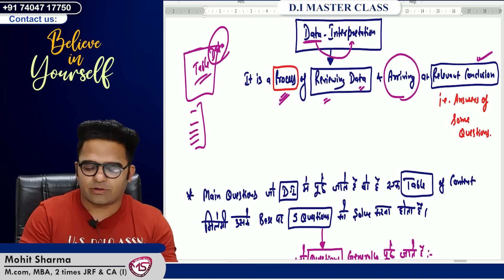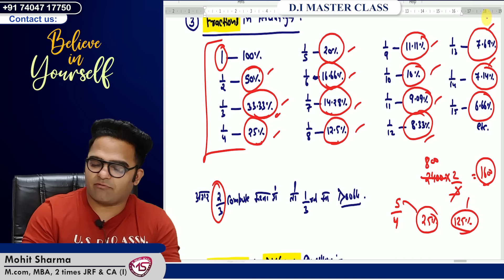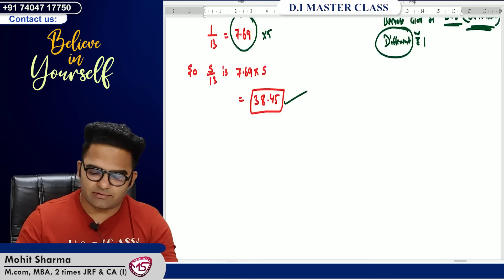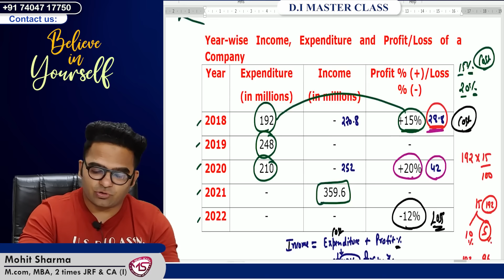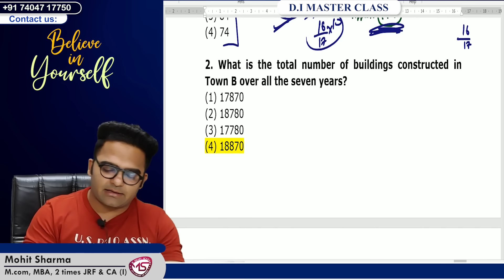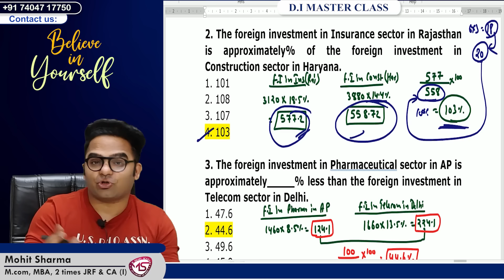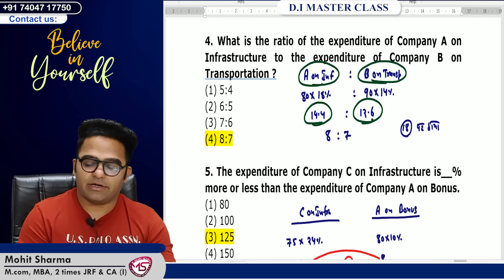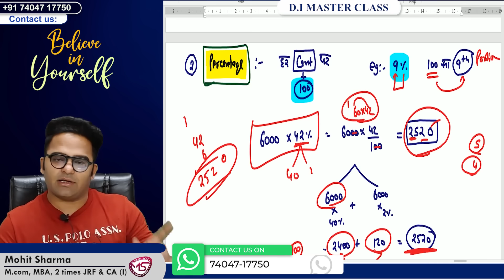Master Class for Data Interpretation (d.i) || DI Paper 1 || Paper-1 Ugc Net 2024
Title - Master Class for Data Interpretation (d.i) || DI Paper 1 || Paper-1 Ugc Net 2024
🔍 Welcome to the Ultimate Master Class for Data Interpretation (D.I) - UGC NET Paper 1 Preparation! 🔍

Are you preparing for the UGC NET 2024 exam and looking to master Data Interpretation for Paper 1? Look no further! This master class is designed to provide you with an in-depth understanding and strategies to excel in the Data Interpretation section.

📊 What You’ll Learn in This Master Class:

Introduction to Data Interpretation (D.I):

Understanding the importance of D.I in UGC NET Paper 1
Types of data and interpretation methods
Types of Data Interpretation Questions:

Tables
Pie Charts
Bar Graphs
Line Graphs
Mixed Graphs
Strategies and Techniques:

Quick calculation methods
Identifying key data points
Efficiently managing time during the exam
Practice Questions and Solutions:

Step-by-step walkthrough of sample questions
Detailed explanations and solution strategies
Exam Tips and Tricks:

Maximizing accuracy and speed

Prepare, Practice, and Ace Your Exam with Confidence! Dive into our Master Class for Data Interpretation and enhance your skills for UGC NET Paper 1.
Classes are being Provided on Our New Mobile App (Mohit Sharma Classes)
Test Series
Follow us for Short Revision Videos on Our InstaGram Account :-
Free Test Series On Facebook (Join Now) :-
Keys :-
Master Class for Data Interpretation (d.i)
DI Paper 1
Paper-1 Ugc Net 20
data interpretation
data interpretation Paper 1